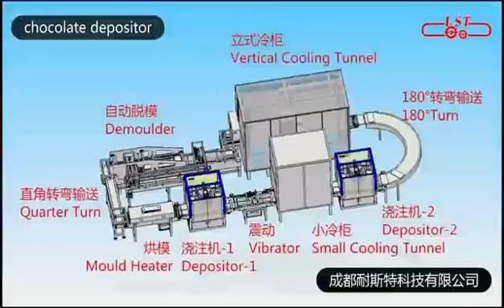Multifunctional Automatic 1D 2D 3D Chocolate Bar Molding Machine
Looking for a high-tech and reliable machine for chocolate molding? Our chocolate pouring line is fully automatic and includes mold heating, chocolate pouring, mold vibration, mold conveying, cooling, and demoulding. You can use it to produce pure solid chocolate, sandwich chocolate, two-color chocolate, granular mixed chocolate, biscuit chocolate, and more.

Our molding machine is equipped with fully automatic PLC control, Schneider electronic components, Omron photoelectric detection, AirTAC and SMC pneumatic components, making it highly stable and reliable. The German Beckhoff remote control system allows you to modify system parameters, diagnose and troubleshoot online, which is not only convenient but also cost-effective.

Our production line can even be equipped with a variety of additional equipment such as an automatic cake feeder, automatic wafer feeder, automatic sprinkler, and more. Customers have the flexibility to choose and add equipment to create new products at any time!

This production line is also designed with the ability to separate and recombine various parts, meaning you can create a completely different production line for different products. With single, double or more deposit machines, the deposit unit can be installed, removed and switched easily and quickly.

To produce different kinds of chocolate products, all you need to do is change the pouring tray and mold. What are you waiting for?